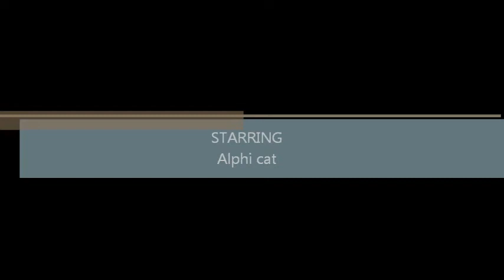Strange fuzzy caterpillar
is this a caterpillars head or tail i dunno you tell me and yes it is my pet
caterpillar